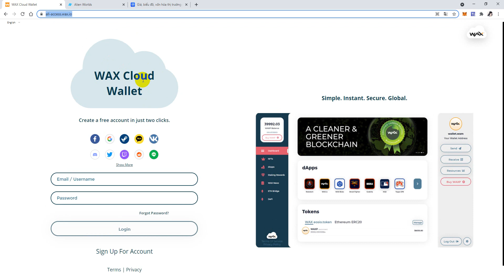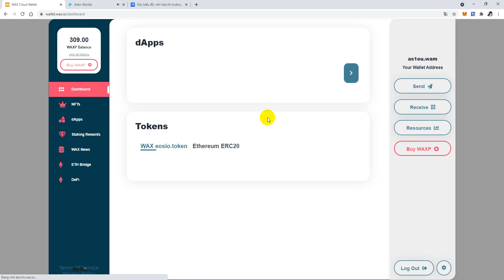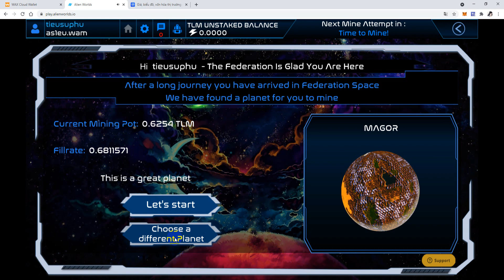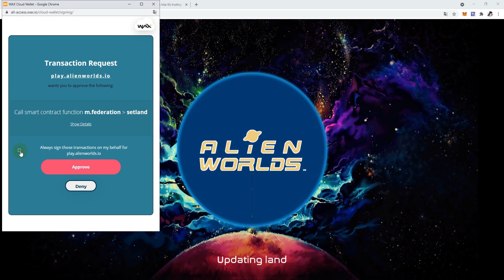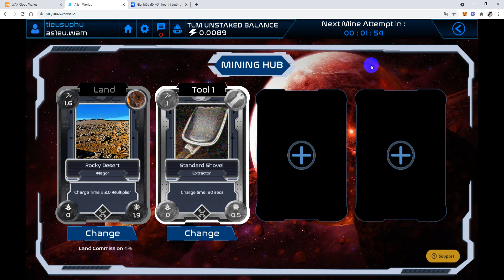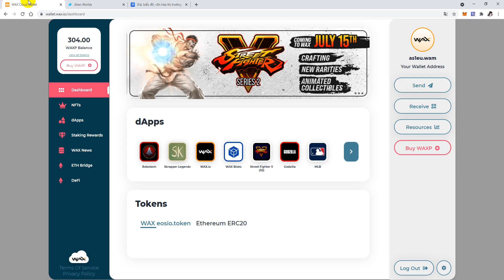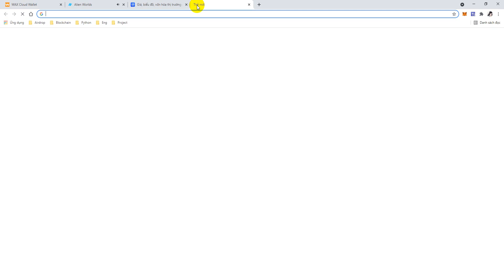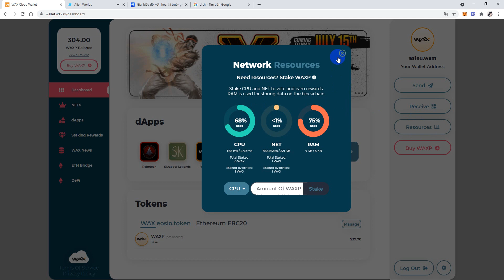Review Game NFT Alienworlds - Cách Đào TLM Miễn Phí